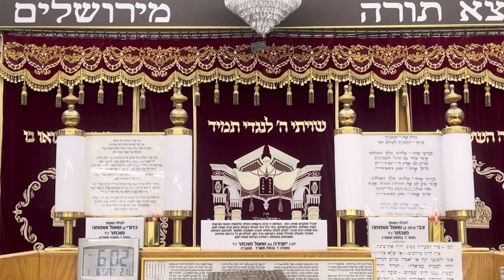14 במרץ 2024